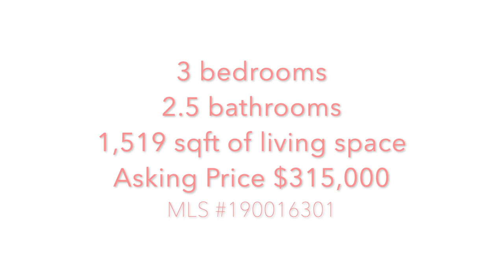4750 Ciarra Kennedy Lane Reno, NV 89503 | Nevada Homes for Sale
A beautifully maintained and upgraded townhome by original owner/interior designer! The upgrades include granite counters in kitchen and bathrooms, LED lighting fixtures, custom closets, and new paint and carpet. There are beautiful cabinets throughout with a surprise wine closet underneath the stairs! This desirable end-unit is located near breathtaking hiking trails, the University of Nevada, Reno,  and San Rafael Park. Why wait for a new build when you can have all the upgrades now for less? The washer and dryer are negotiable. Three-car parking capacity - an extra-wide driveway that can accommodate two cars leads up to the one-car garage. Additionally, there is extra parking directly across the street.